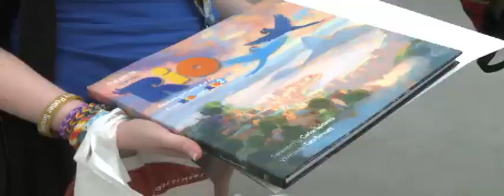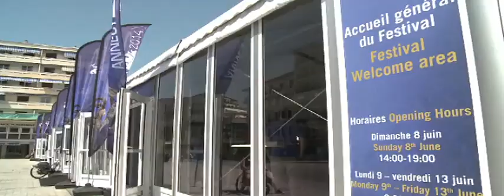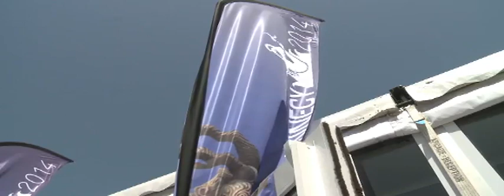Reportage Annecy 2014 - TV8Mont Blanc "Jour 1"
Festival international du film d'animation d'Annecy 2014